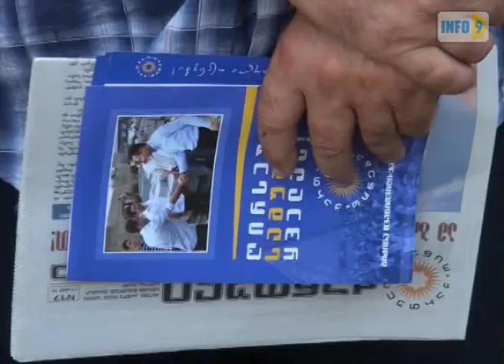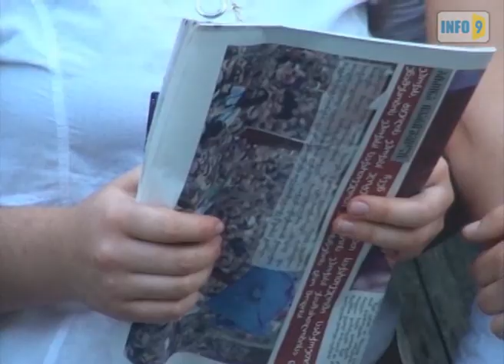მისაქციელის მოსახლეობა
დიმიტრი ხუნდაძემ მისაქციელის მოსახლეობას წინასაარჩევნო პროგრამა გააცნო.შეხვედრამ მშვიდ ვითარებაში ჩაიარა,თუმცა რამდენიმე ადამიანი შორიახლოს ტრიალებდა და შეკრებილ ხალხს ვიდეოკამერით აფიქსირებდა.